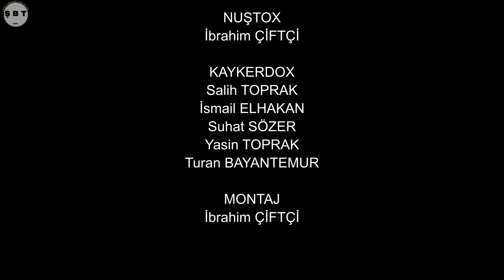TERSINEK (ZAZACA PARODİ) Şehr-i Bingöl Tiyatrosu